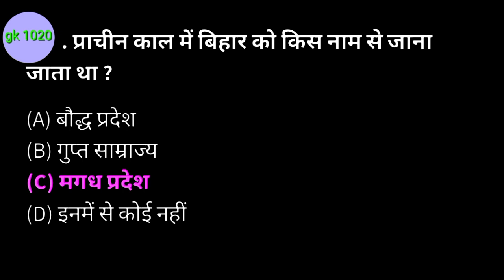prachin kal mein Bihar ko kis naam se Jana jata tha